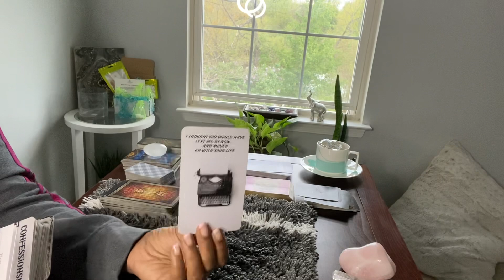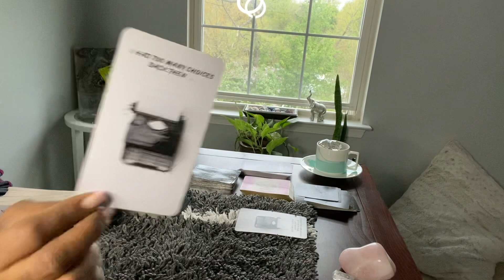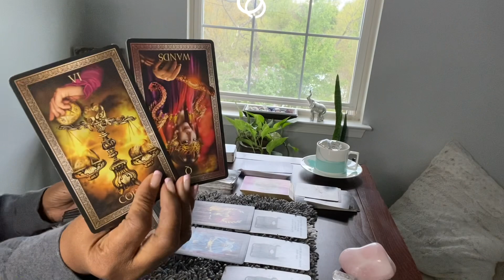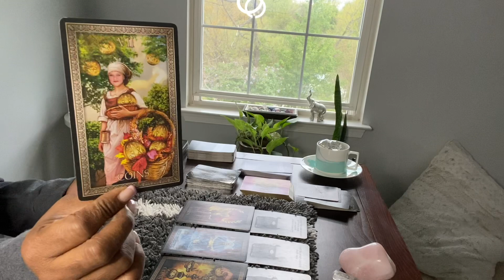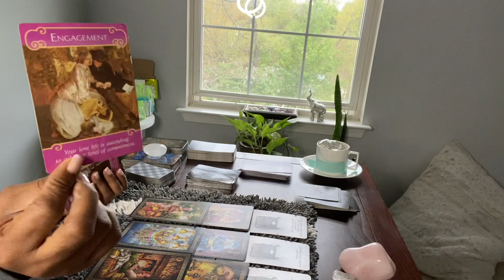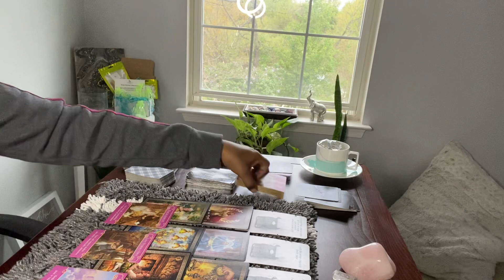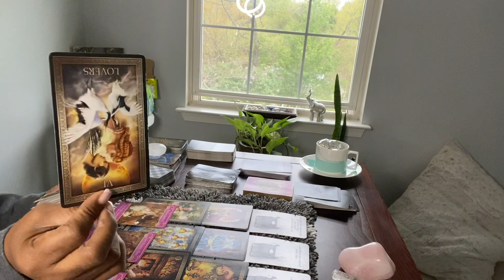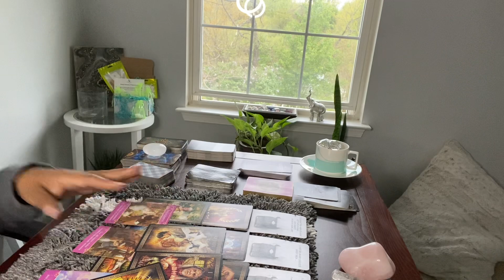PISCES ♓️ HAD TOO MANY CHOICES BACK THEN. DIDNT PLAN ON FALLING IN LOVE .. WITH YOU!